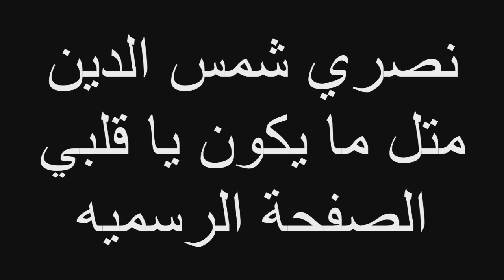نصري شمس الدين - غنيي على شفافي حملتك Nasri Shamseddine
حفل مصور في تلفزيون دبي